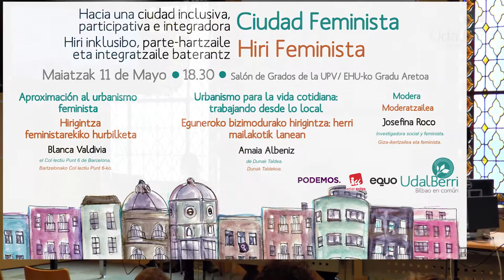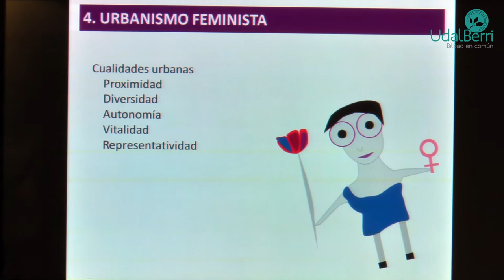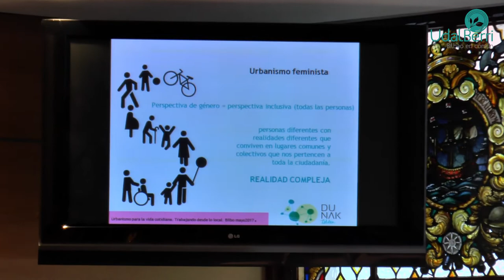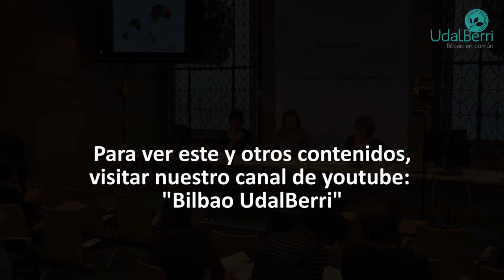Resumen de la charla Ciudad Feminista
Segunda de las charlas organizadas por UdalBerri – Bilbao en Común, enmarcada dentro de un ciclo orientado a debatir sobre el modelo de ciudad que defendemos. En esta ocasión la arquitecta Amaia Alveniz y la investigadora social Josefina Roco hablaron en torno a la "Ciudad Feminista".